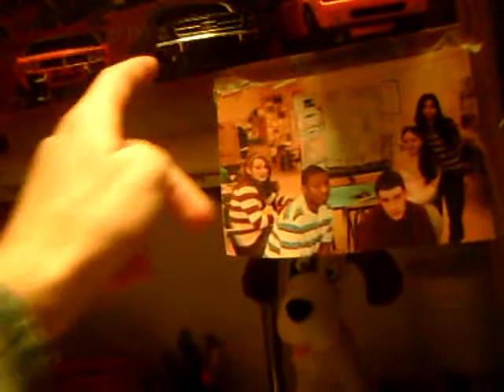xmod update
kool